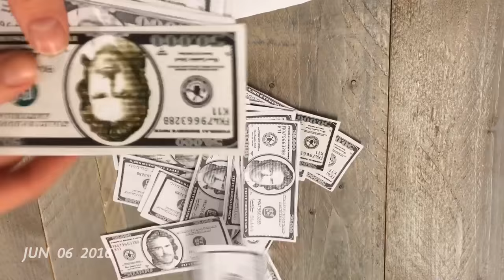Startupbootcamp Smart City & Living '16 Program - Experience in 1 Second A Day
During 3 months of the Smart City & Living 2016 program, we recorded a second per day to show the challenging but fun journey of the 10 startups from 7 different countries. Read about Demo Day, the closing event of the program